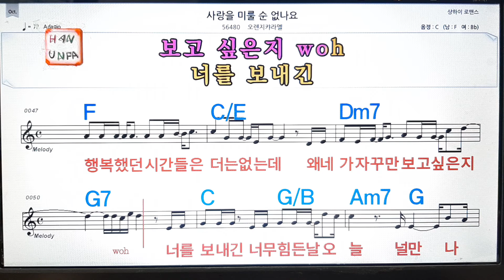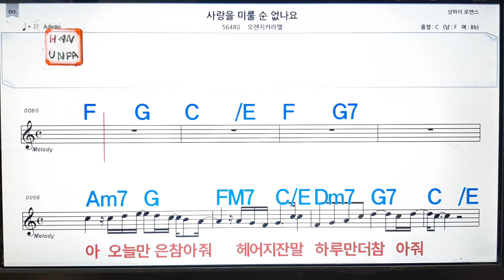사랑을 미룰수 없나요/오렌지캬라멜💋노래방, 통기타 , 코드 큰악보, 가라오케, 반주💖Karaoke, Sheet Music, Chord, MR